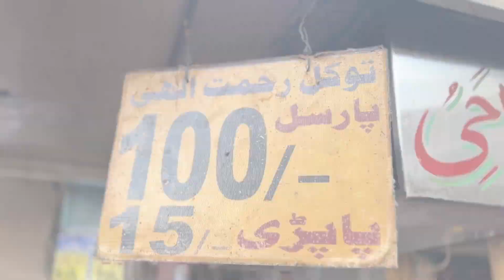"Karachi My Issy Achi Chana Chat Nhi Milengi[Ranchorline Food street]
اسلام وعلیکم آ ج ہم آ پکو دکھاتے ہیں کراچی کی سب سے مشہور  چنا چاٹ جس۔ کا بچہ ۔بوڑھا ۔ہر کوئی دیوانہ'قیمت مناسب اور ذائقہ میں لاجواب اور باقی کی تفصیل اس ویڈیو میں ملاحظہ فرمائیں شکریہ